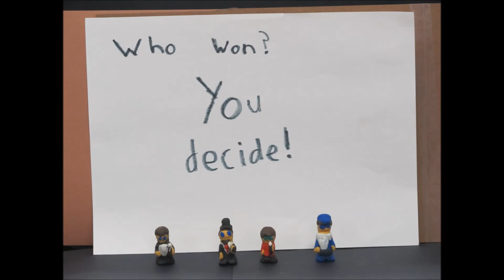Braden, Kiran, and Brodys Movie